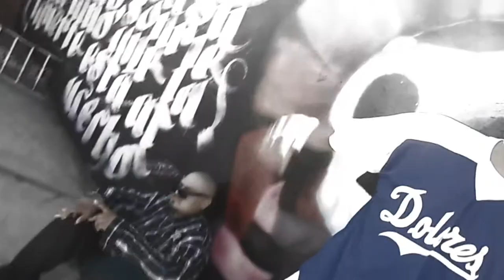Tiro Ft Kuete - "Dos Dementes" (WDKrecords) 2013 HD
World Double Key ... Mas Alla De Lo Que Imaginas
VideoProducción en Full HD
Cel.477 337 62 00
Pregunta Por Precios Y Promociones